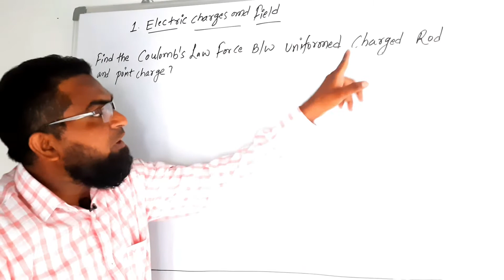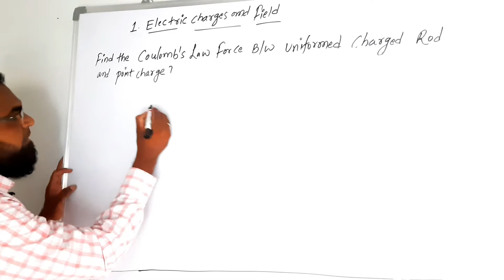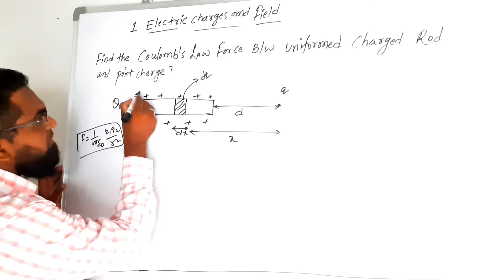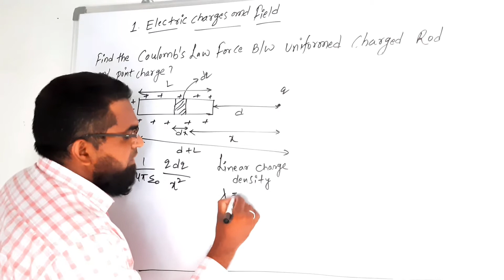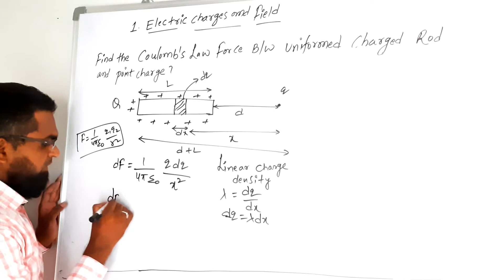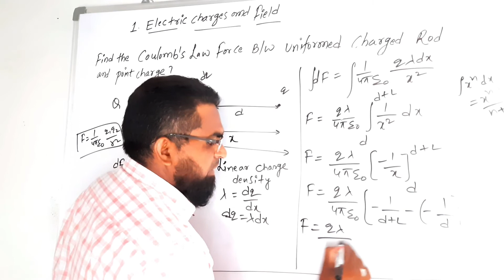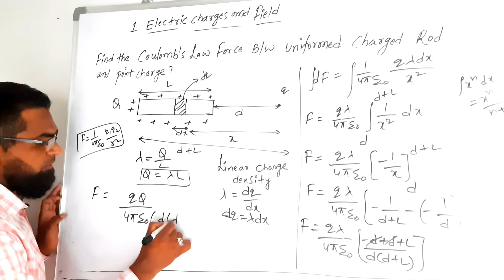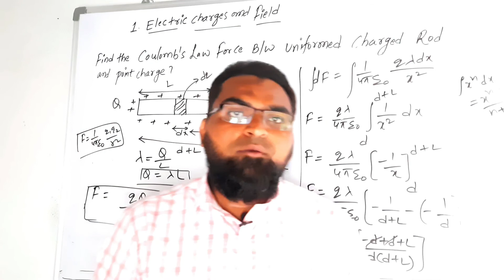Coulomb's law of Force Uniform Rod and point charge in telugu || ES Physics class 12 NEET/JEE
Physicskaduniya by Shaik Ismail

Class-12
Chapter-1
Electric Charges and Field
Video-01